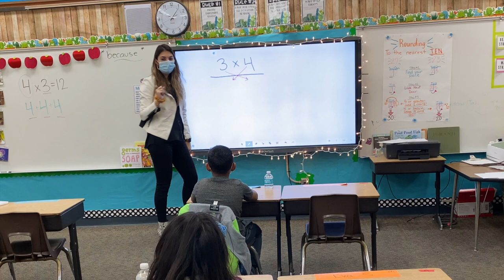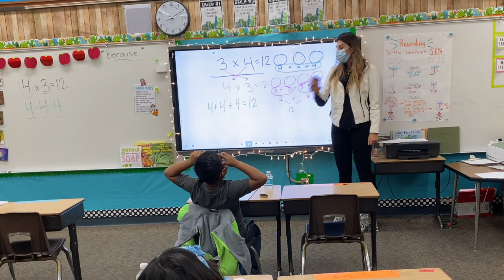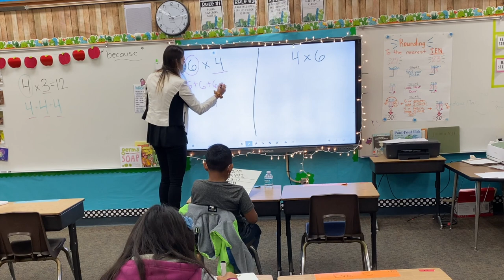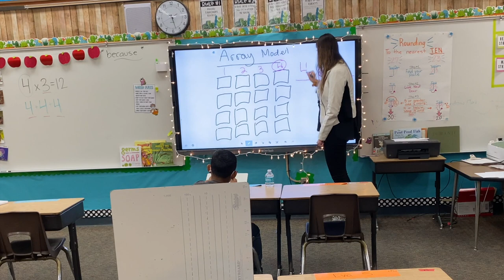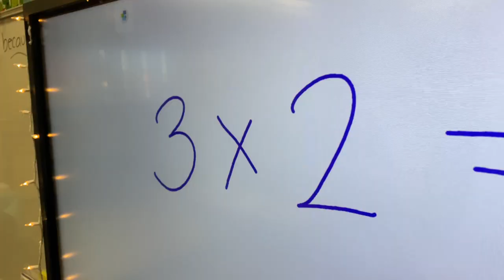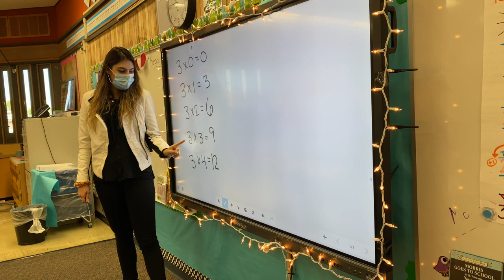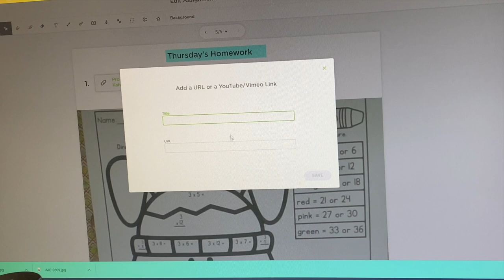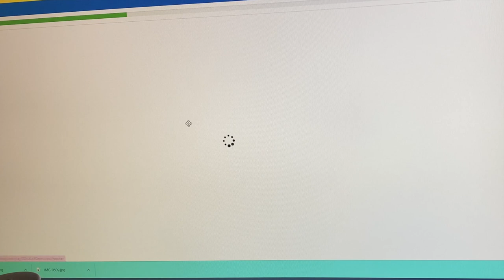TEACHER VLOGMAS // WATCH ME TEACH MATH EP.06 // TEACHER VLOG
Today’s vlog will be more of a Watch Me Teach type video! I have one of my Hybrid Groups in today so I am super excited to share what we are working on in Math.
We are reviewing for our Chapter 3 Math test so if it seems going I’m covering a lot, its because its a review.

If you’re looking for more of an ELA watch me teach,  Vlogmas Day 02 covered our story for the week and our reading skill, Problem & Solution.

For math we are working on multiplication so of course I had to get my kiddos into Ms. Kidds Skip Counting songs!
Go check her out in Insta or TikTok!

Amazon Teacher Favorites: